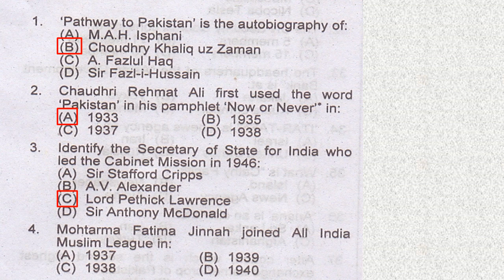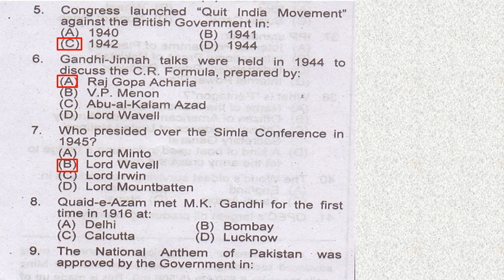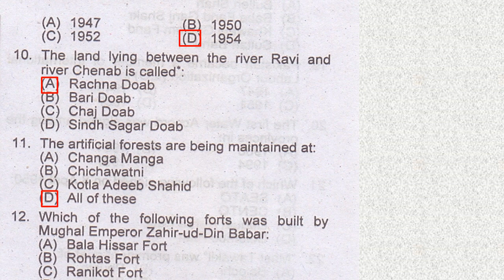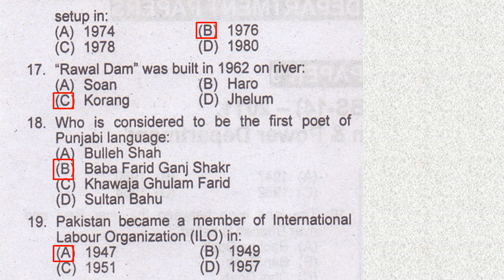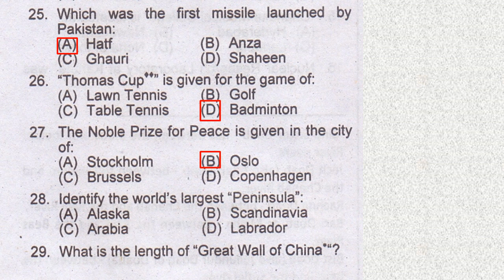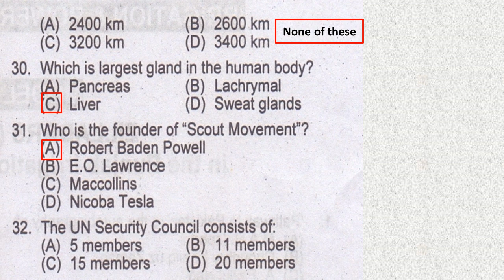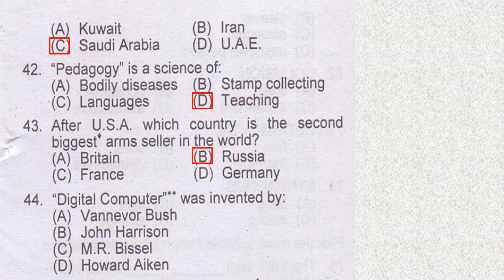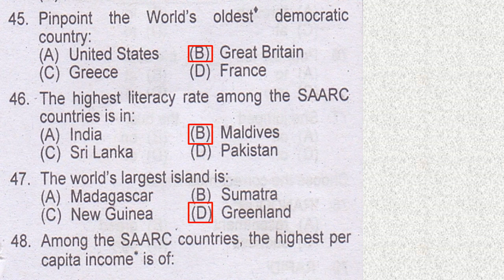PPSC Zilladar Past Paper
This video related to punjab public service commission test preparation. In this video past paper for the post of Zilladar (BS-14) held by ppsc in year 2011 is discussed.